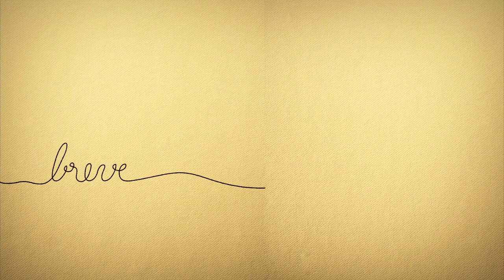Em Cena - teaser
Em Cena

Roteiro e Direção - Cassiana Maranha
Produção - Fernanda Melo
Assistente de direção - Eldenir Veranieiro
Direção de Fotografia - Yuri Maranhão
Assistente de Fotografia - Cassio Falabello; Augusto Carmolim
Direção de Arte - Larissa Santin
Figurino - Saulo Schmaedecke; Fernanda Gomes
Design de som - Vinicius Antunes
Assistente de som - Miguel Thomé; Vinicius Dalmolin
Trilha sonora - banda Rosie and me
Fotografia Still - Raysa Fontana
Edição - Paulo Folly
Animação e design gráfico - Augusto Carmolim

Elenco:
Daphine Bozaski
Diego Perin
Isabela Suguimatsu
Lucan Vieira
Tullio
Helga
Eti Nandes
Rudi Mayer
Robson Lima
Ligia Quirino
Saulo Schmaedecke